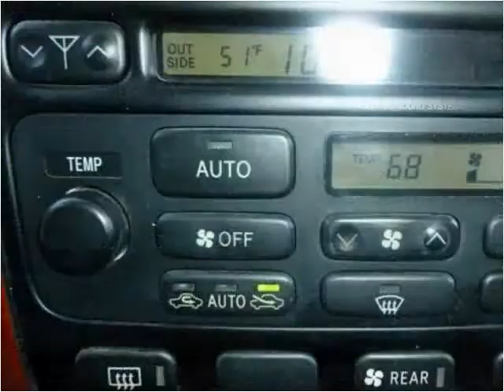2000 Lexus LX 470 Used Cars Roswell GA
This 2000 Lexus LX 470 is available from Town & Country Motors.